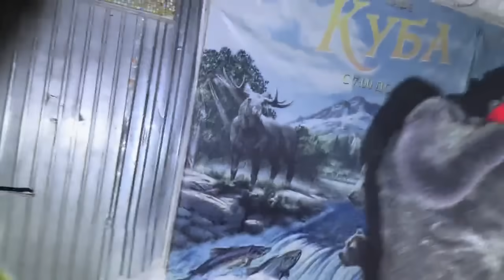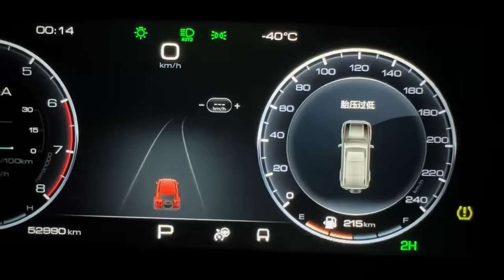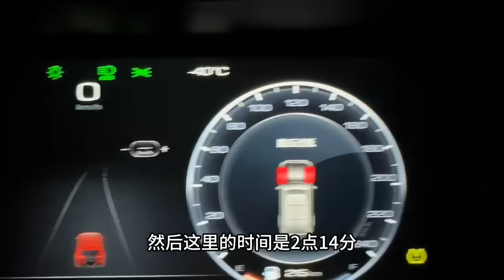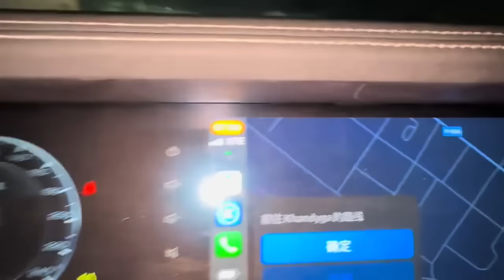奥伊米亚康返回遇到印度人搭车，途中差点出事，真的是一波三折#旅游